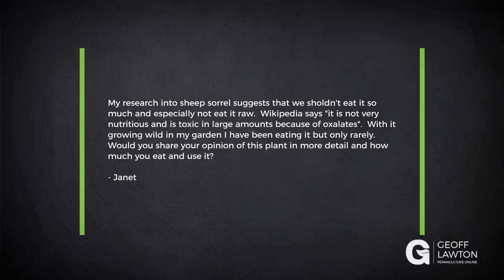What Do You Think of Sheep Sorrel and How Much Do You Eat / Use It?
This Q&A is pulled from a collection of questions posed to me by students of my Online Permaculture Design Course (PDC). Learn more with my free four-part Masterclass series, here:

Question:

My research into sheep sorrel suggests that we shouldn't eat it so much and especially not eat it raw. Wikipedia says "it is not very nutritious and is toxic in large amounts because of oxalates". With it growing wild in my garden I have been eating it but only rarely. Would you share your opinion of this plant in more detail and how much you eat and use it?

About Geoff:

Geoff is a world-renowned permaculture consultant, designer, and teacher. He has established permaculture demonstration sites that function as education centers in all the world’s extreme climates — information on the success of these systems is networked through the Permaculture Research Institute and the website.